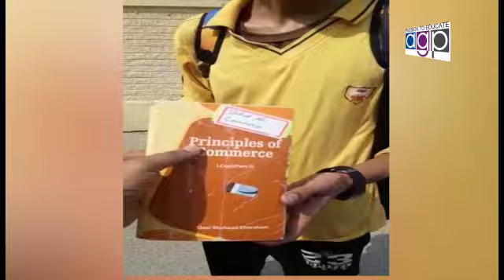Rana Zulfiqar Ali Khan Candidate Punjab Bar Council Lahore Seat Exclusive Interview by Ali Haider